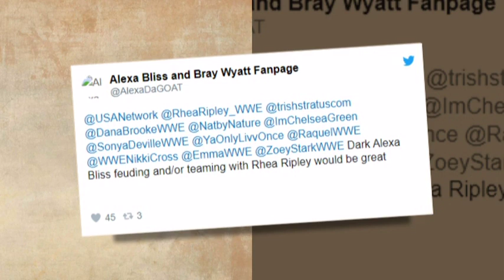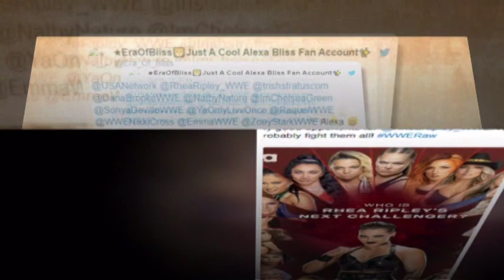She's right there WWE Universe wants 31year old star as Rhea Ripley's next challenger over Natalya